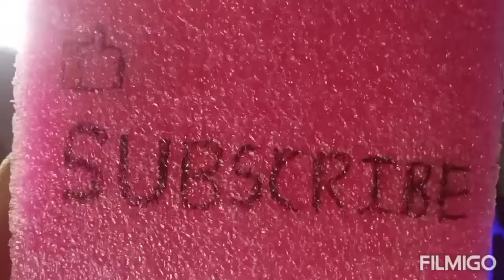scenery drawing | By KEDAR SUNDAR | in spryzen